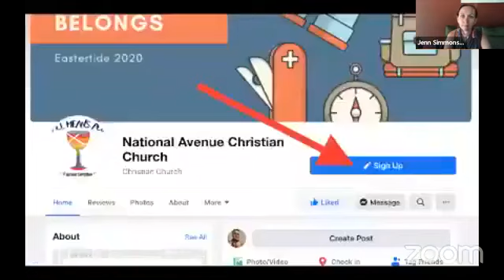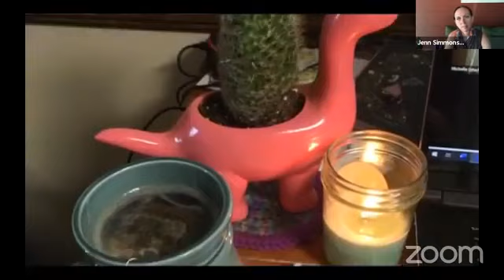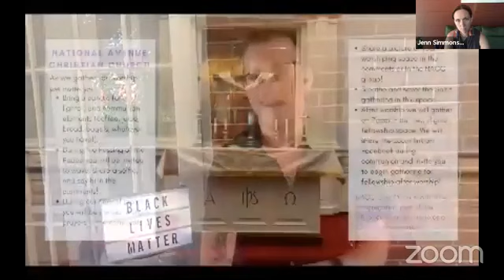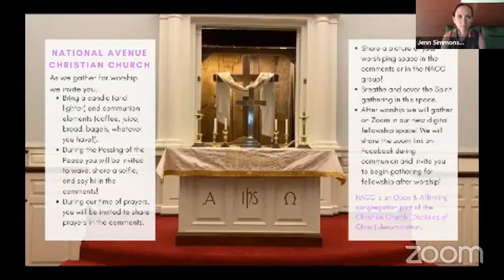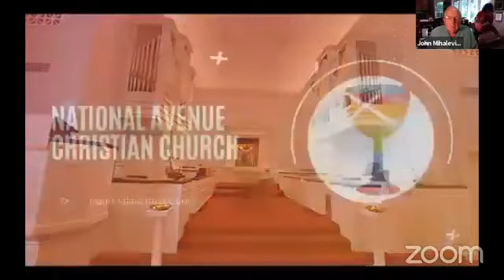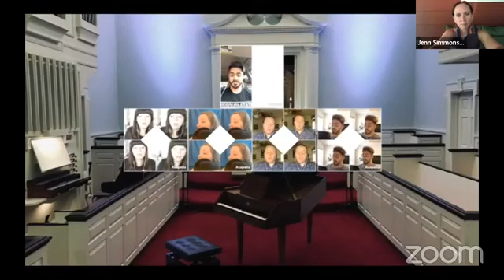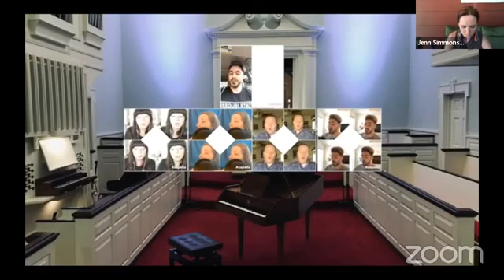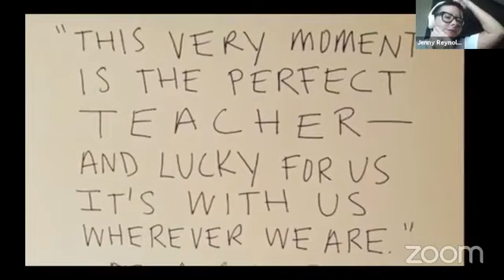August 16, 2020 | Unraveled: Seeking understanding when everything has fallen apart.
Join NACC for worship titled Unraveled: Seeking understanding when everything has fallen apart.
August 16, 2020.